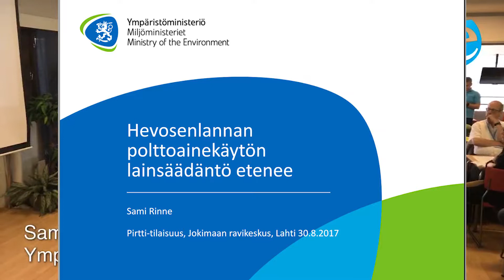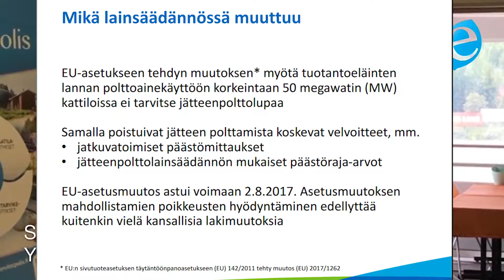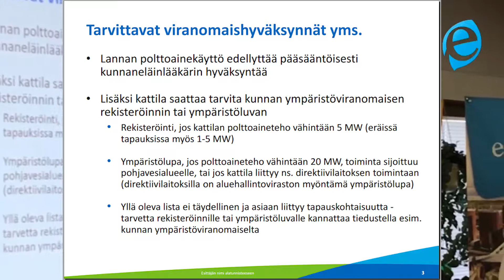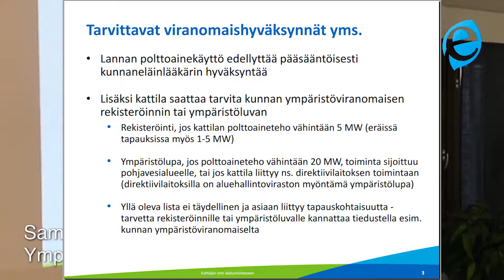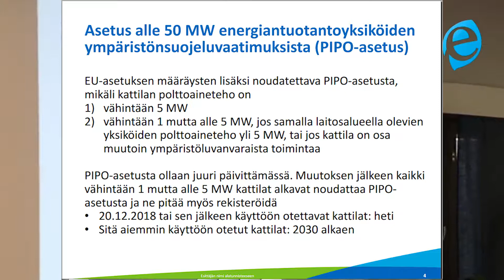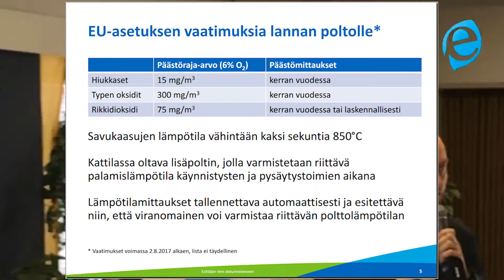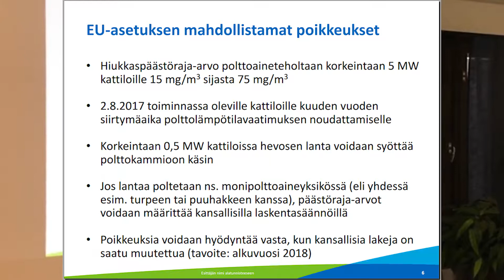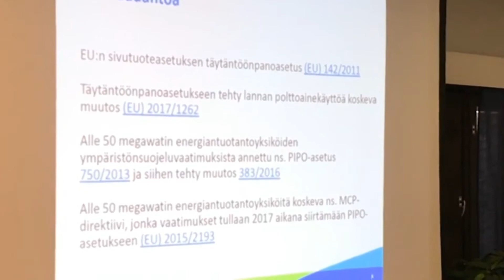Pirtti-tilaisuus Jokimaalla 30.8.2017 - Hevosenlannan polton lainsäädäntö etenee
Ympäristöministeriön tervehdys hevosenlannan polton lainsäädännön etenemisestä.